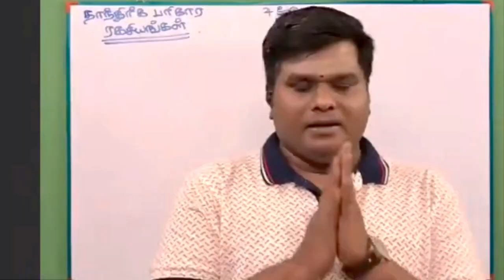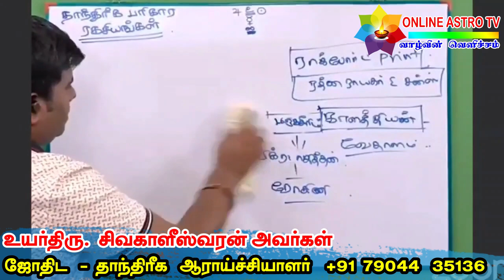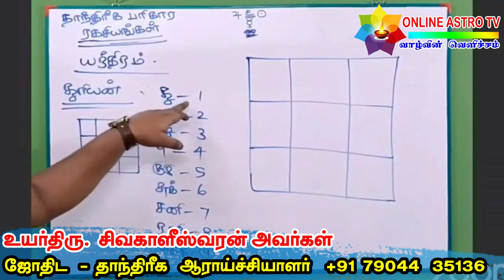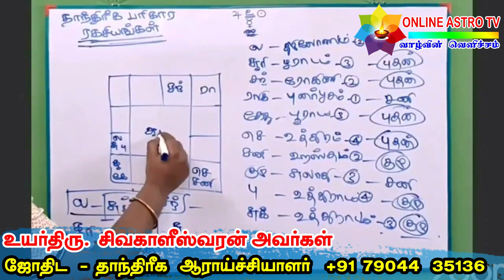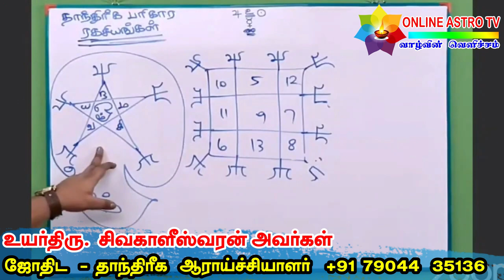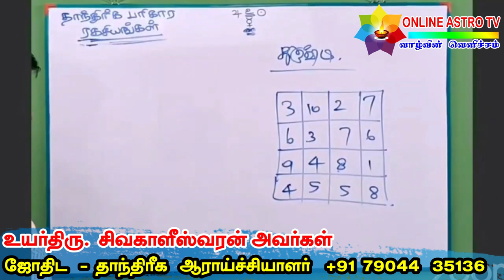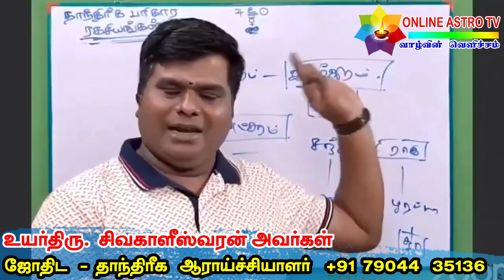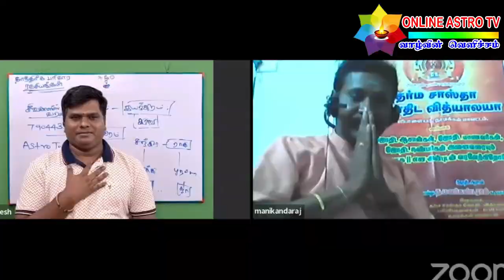DNA ஜோதிட ரகசியம் உடைபடும் நேரம் | இந்த பரிகாரங்கள் ஜோதிடத்திற்கு புதுசு | கர்மா - மரபணு - யந்திரம்